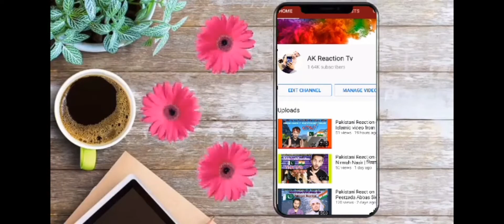Pakistani boy React on Shakib Khan Evolution 1999 to 2018 | Ak Reaction Tv